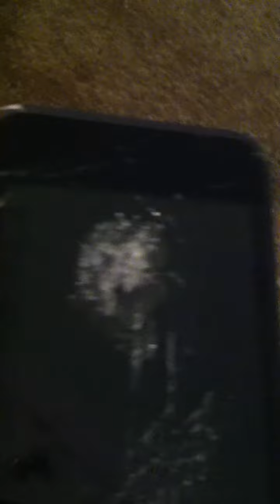iPod is broken